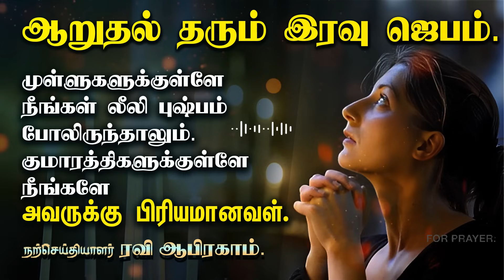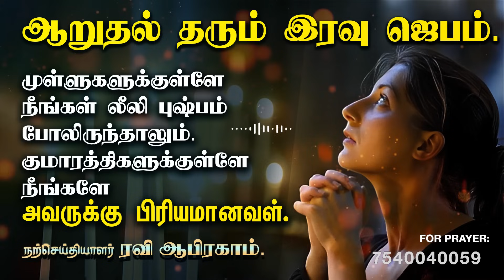ஆறுதல் தரும் இரவு ஜெபம் Tamil Night Prayer by Ravi Abraham before you sleep இரவு ஜெபம் JEBAM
In essence, night prayer is a way of transforming our pain into something beautiful. It reminds us that there is always light at the end of the tunnel, and that no matter how difficult things may seem, we have the strength to overcome them. So let us embrace this concept of night prayer, and allow it to turn our tears into smiles, our sadness into joy, and our despair into hope.

✅ For India.
RAVI ABRAHAM MINISTRIES,
ICICI bank

✅ International Transfers:-
Nagercoil Branch.

00:00 Motivation for the troubled in tamil.
09:52 Pray along with me